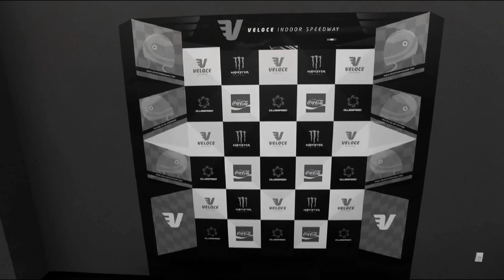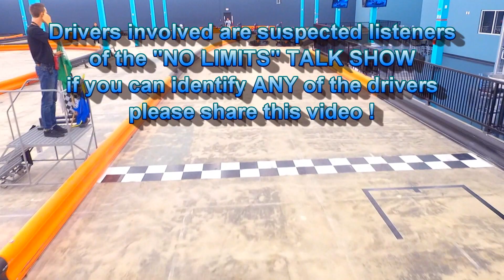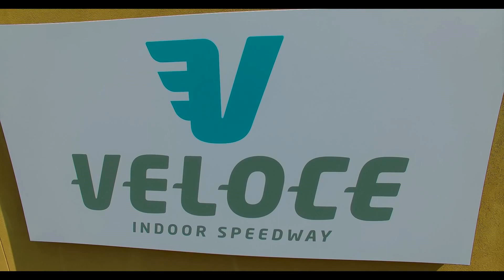Veloce8-8-16LongVersion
Drivers that are regulars at Huntsville Speedway descended on an indoor track - Velocé of Huntsville on 8-8-16 for some FastFamilyFun indoor style ~